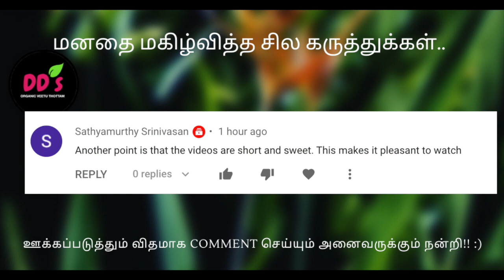How to give support to tomato plants?தக்காளி செடிக்கு EASY support குடுங்க|thakkali chedi valarpu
thakkali chedi valarpu tamil| How to give support to tomato plants?தக்காளி செடிக்கு EASY support குடுங்க|தக்காளி செடி உரமிடல்|tomato chedi valarpu|thakkali cultivation| veetu thottam|maadi thottam|how to grow tomatoes
tomato cage/stake support ideas| tomato cage DIY|How to give fertilizer to tomato plants

Hello Friends, Thank you for visiting DD's Organic Veetu Thottam/ DD's Organic Garden.

There are so many videos uploaded for growing plants in an organic way, making organic compost,
making organic pesticides.
how to grow mint easily
how to coriander easily
how to grow spinach easily
how to make compost -
how to make compost bin
How to make fast compost
How to get a bunch of roses
Rose plant videos- rose cuttings
How to make your own poovali
How to kill aphids thrips and pests from rose plant
How to grow tomato from store bought tomatoes